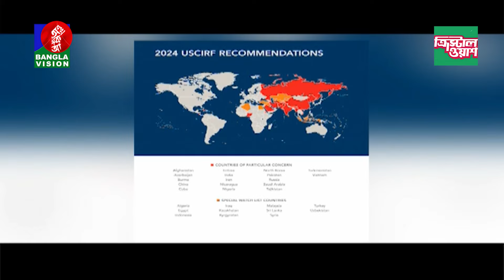ধ'র্মীয় স্বাধীনতা প্রতিবেদন প্রকাশ; বেড়েছে মুসলিম ও ইহুদি বি'দ্বেষ